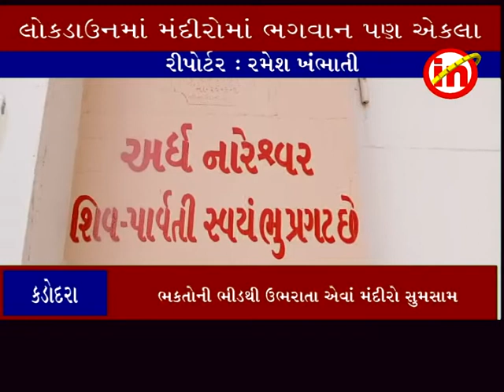કડોદરા ઃ લોકડાઉનમાં ભકતો વિના ભગવાન પણ એકલા...ભકતોની ભીડથી ઉભરાતા એવાં મંદીરો સુમસામ